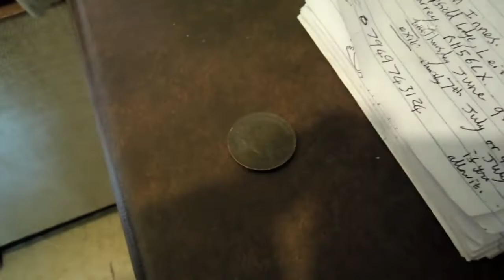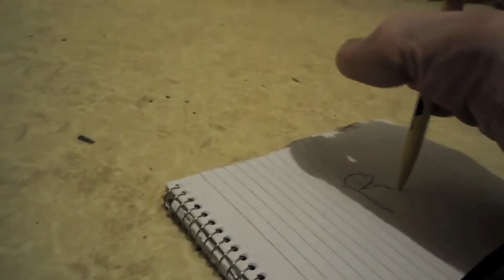Foot loose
Challenges with your feet.